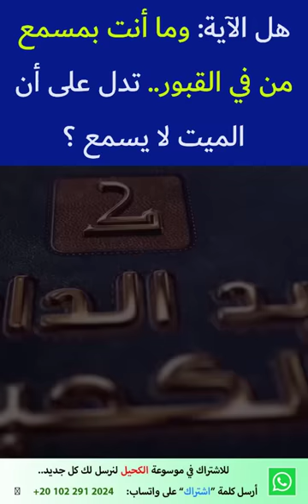وَمَا أَنْتَ بِمُسْمِعٍ مَنْ فِي الْقُبُورِ... هل الميت يسمع؟